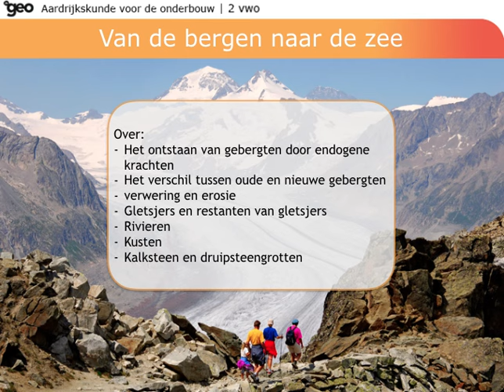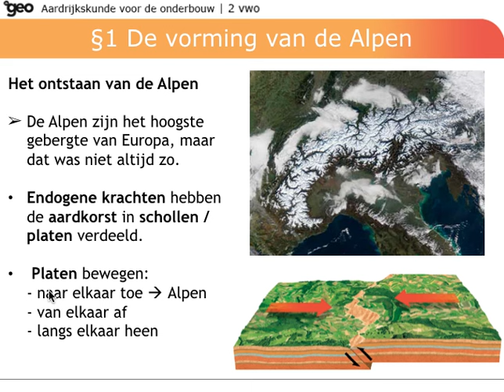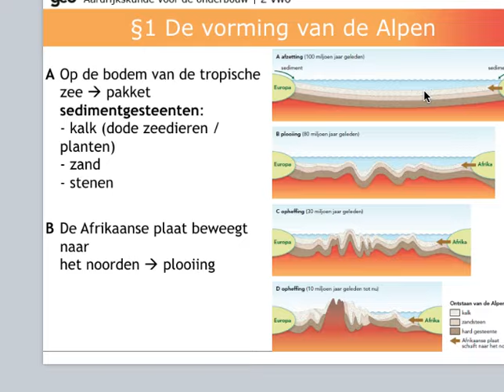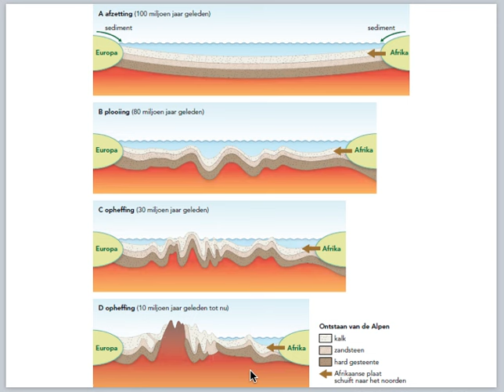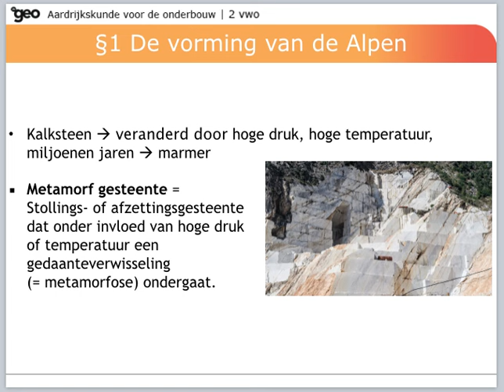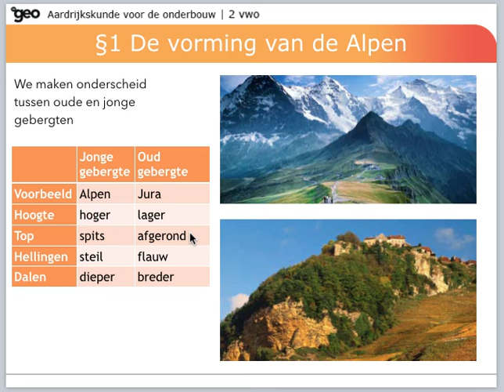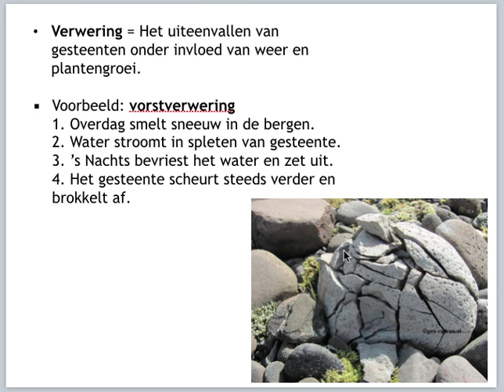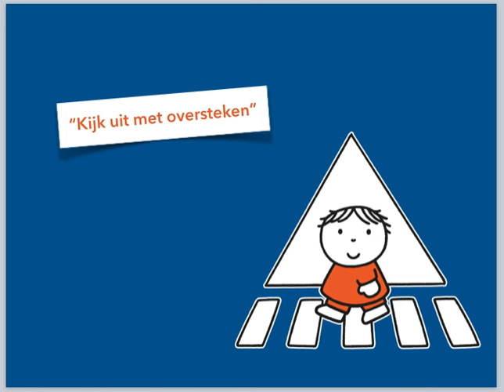2VWO DeGeo H2§1 vorming van de alpen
Extra beeldmateriaal om te bekijken:

Hoofdstuk 2 - van de bergen naar de zee